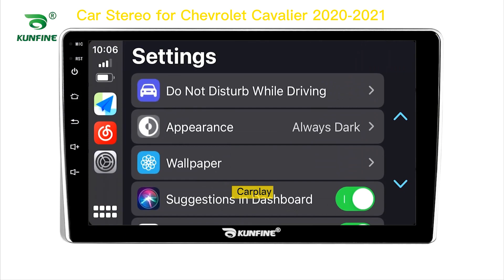KUNFINE Android Car DVD GPS Navi Car Stereo for Chevrolet Cavalier 2020-2021 Radio Head Unit Carplay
Advantages：
1.The GPS navigation supports 4G (4+64G/6+128G Version)/Wifi and Bluetooth: You can enjoy Online Entertainment (support online video(HD), TV, movie, music, radio, YouTube, Yahoo, MSN...) and Online Communication，surfing online and watch video on this vehicle multimedia player,give you more fun when you driving.

2. The GPS navigation supports VOICE PROMPT : We will attach the newest map of your country. With the voice navigation, you never will be lost on travelling, bring safety to you and your family.

3. 16G/32G/64G/128G Rom+1G/2G/3G/4G/6G Ram Android 10 Car Stereo: large memory make the latest android system smooth and steady. This car radio supports digital TV, Car rear view camera,DVR. More optional functions give you better experience.

4.Mirrorlink is builtin the car multimedia player:you can operate mobile APPs on the screen of headunits with wireless connection, more convenient.

5. The Deckless Car Multimedia player is Plug and Play:The device will come with all necessary cables,it is easy to install and no need to cut cables plug and play, 1 year warranty.